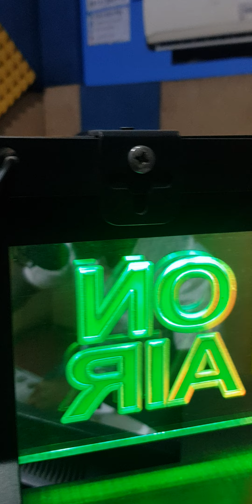National Sports Festival Prime Sports